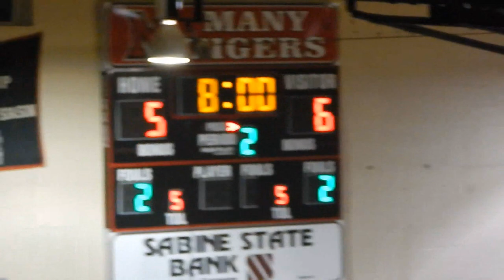MAKING CHARTER HISTORY:MANY VS. CHARTER/ROUND 3/DOME BOUND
Yeah you know we had to go to Many and get our BAG.For the first time in Charter history we made it passed the 3rd Round and on to the Dome we go baby.Wish us luck in the next game.We got the best fan base in Louisiana js!STAY WOKE